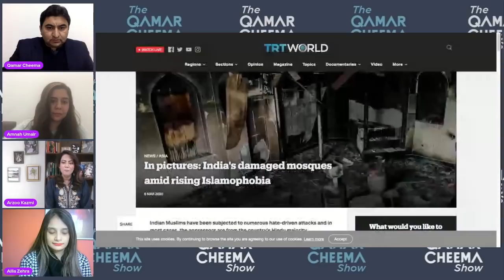What kind of Pakistan you want to see in 2021 ?